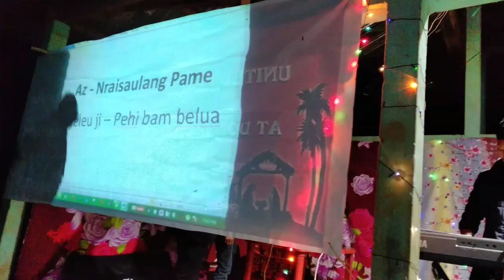Asau pame - Pehi Bam Belua Pengeu tew jukei || Live Performance (Zeme Gospel song)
Nreibak Presbytery Jubilee Campaign.

venue:Hangrum heraka colony

Giving advices and positive comments are highly appreciated to everyone. I will cover songs and will upload more of the original songs.

Please do support all the time,.